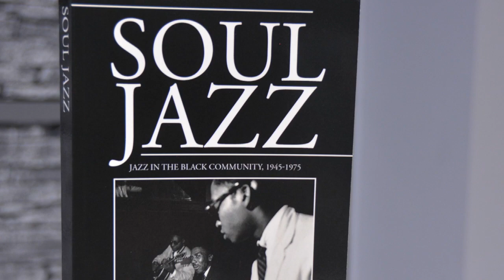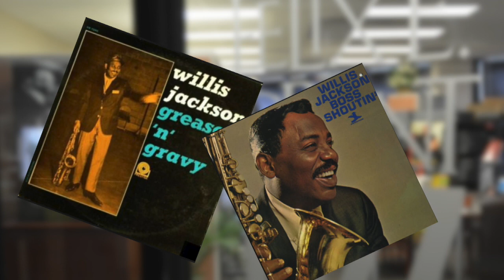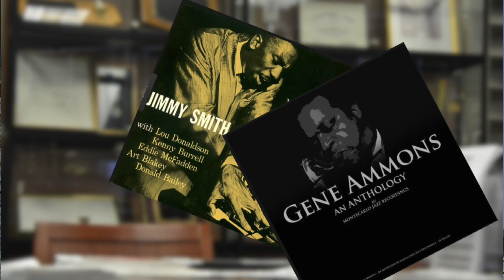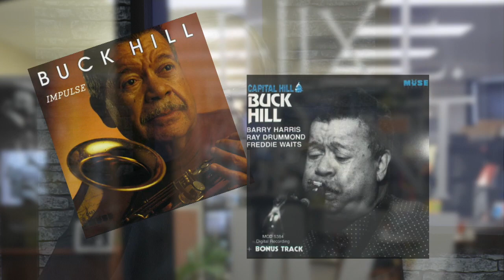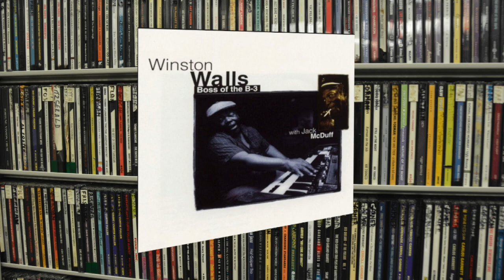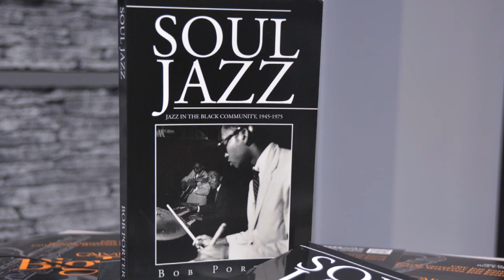Jazz Forum: Bob Porter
Bob Porter, jazz record producer, radio host and author of the new book Soul Jazz: Jazz in the Black Community, 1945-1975.